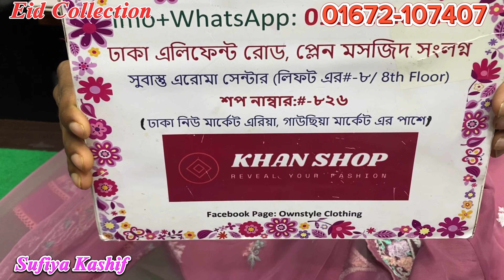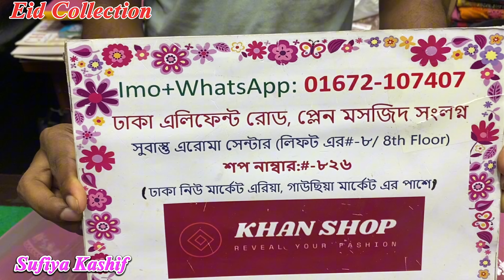Eid Collection Organza Stitched Two piece Collection 😱😱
Eid Special Pakistani Luxury Chiffon Embroidered Party Three Piece Collection 2024 dress Eid Collection Pakistani Chiffon Barish Wholesale 2024 | ৪ পিচ কিনলেই পাইকারি dress eid Mymoonas Shop Suvastu Aroma Center Shop#820AB, 826,827 Lift#8 Elephant Road, Dhaka Phone-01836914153 In This Video All Item Dress Price is Retail . If You are Wanted To Buying Wholesale Basis , Contact To The Number ... (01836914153 WhatsApp, Imo) For Getting All Update Of Our Channel Please Do Subscribe Our YouTube Channel... Assalamu Alaikum Welcome to Our New Outlet Mymoonas Shop . Mymoonas Shop is a wholesale brand shop in Bangladesh . You can find Pakistani Unstitch Dresses for Women on our Showrooms. We sell all kinds of catalog dresses including Pakistani_party_wear_dresses, Pakistani_cotton_dresses, Pakistani_boutique_dresses, Pakistani_bridal_collection in our showroom. ABOUT US We are Importer, Retailer & Wholesaler in Dhaka Bangladesh. We are importing dresses directly from Pakistan so we are giving you the guarantee of the original Pakistani dress. You can come to our showroom and shop as you like. And if you want to stay at home, you can order by contacting us at IMO, WhatsApp, and Viber Number. We offer home delivery Service. And those who are outside Dhaka can take dresses through S.A Paribahan or Sundarban Courier Service. Our main goal is to provide the best quality products to our customers. AVAILABLE BRANDS 1. Firdous 2. Johra 3. Tawakkal 4. Guljee 5. Rang_Rasia 6. Sana_Safinaz 7. Zainab_Chottani 8. Maryum_N_Maria 9. Maryam's 10. Khoobsurat 11. Noor 12. Motis 13. Ramsha 14. Gul _Ahmed 15. MariaB  16. Anaya  17. Iznik  And so more  **We have also Boutiques Collection like Agha Noor, Bin Saeed, BenchMark, Sada Bahar, etc.** ***QUERIES*** 1) We are Pakistani Unstitched Ladies Dress Importer, Retailer & Wholesaler in Dhaka Bangladesh. 2) We Sell 100% Original Pakistani Dresses with a guarantee. 3) We have all Pakistani new dress for the girls/Women in Bangladesh. 4) We are a Brand for Pakistani Party Wear Dresses Collection. 5) We have all the Pakistani latest Catalog Dresses. 6) Everyone should buy a Pakistani dress at the best price from our Outlets. 7) We have also digitally printed Three piece lawn Price at Cheap Price. 8) Pakistani cotton embroidered party wear or simple embroidered dresses also available here.